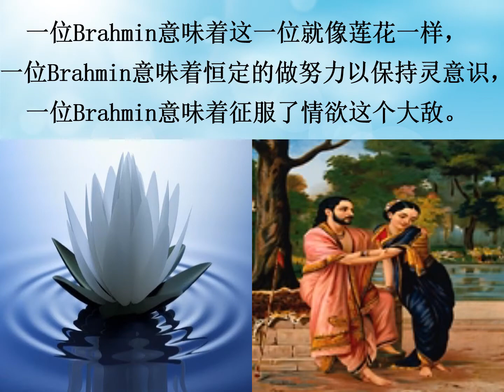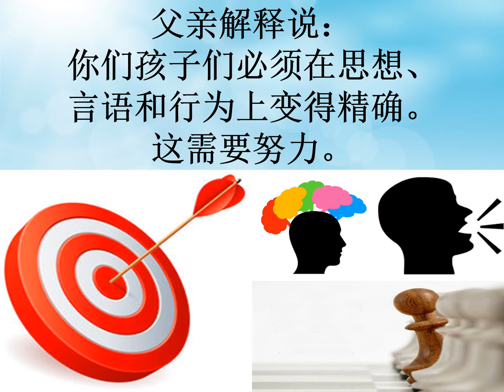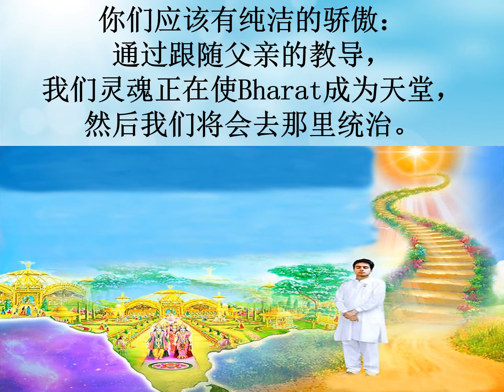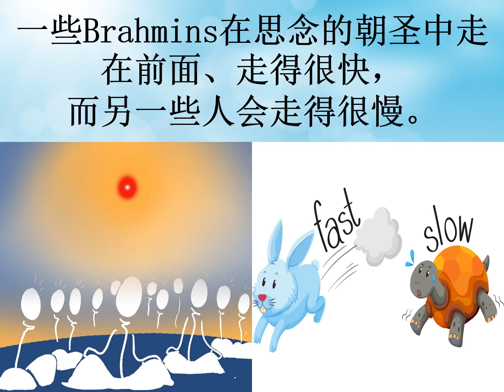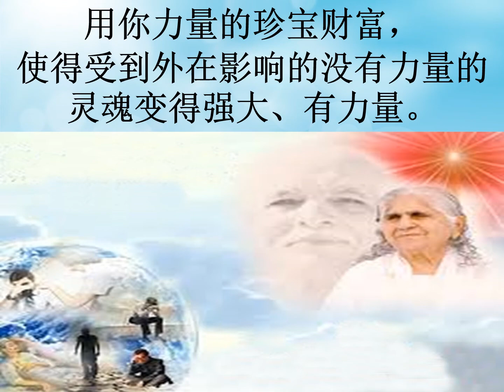Jewels Of Murli MANDARIN 17-02-2021